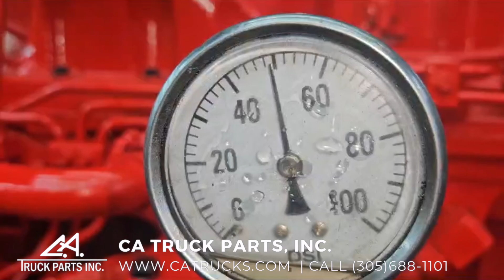2002 Cummins ISL Diesel Engine with Jake Brakes For Sale, 330HP | CA TRUCK PARTS, INC.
(GOOD USED & TEST RUN & INTERNALLY INSPECTED) 2002 Cummins ISL Diesel Engine with Jake Brakes For Sale, 330HP @ 2000RPM, CM554, CPL# 8158, (NON-EGR) Family# 2CEXH0540LAC, Pulled off a Fire Truck, Engine Serial# 46252214, Stock #5104